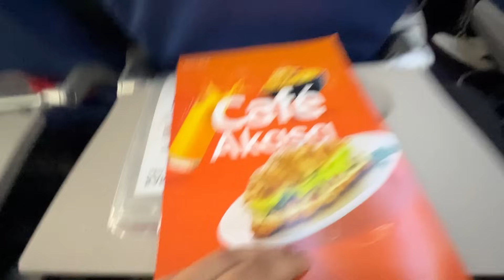Me goa aa gya *suprise*